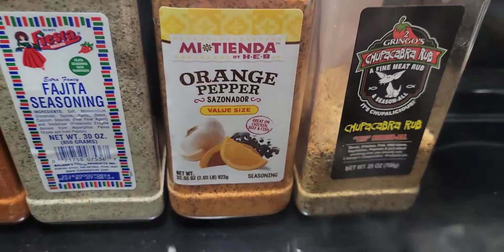PORK CHOPS / CHULETAS